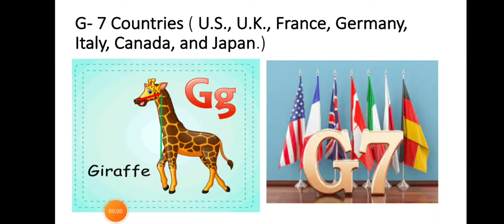Coding decoding G-7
Coding and decooding easy tricks